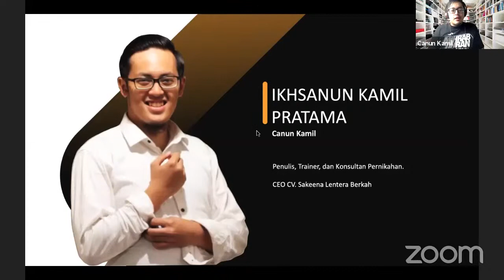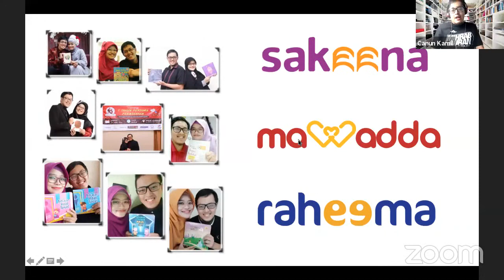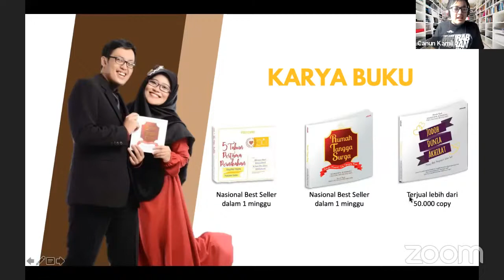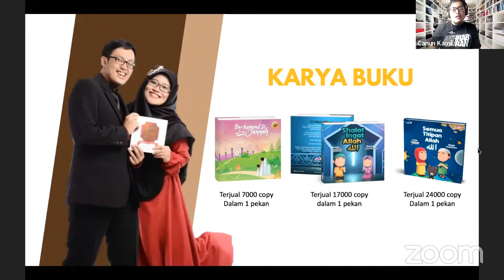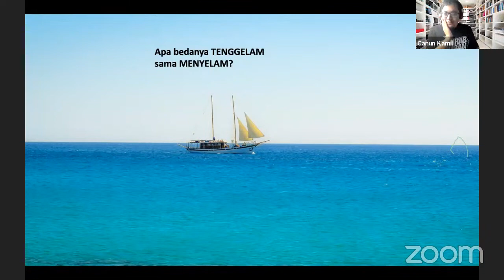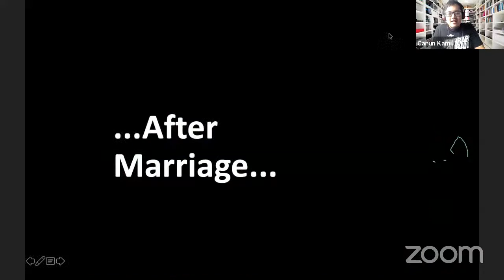Free Class MJDA